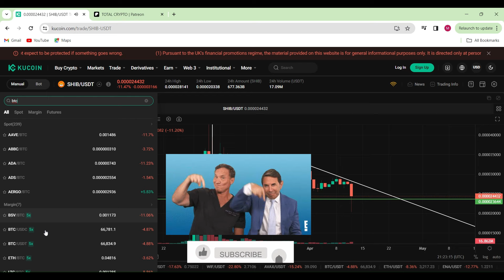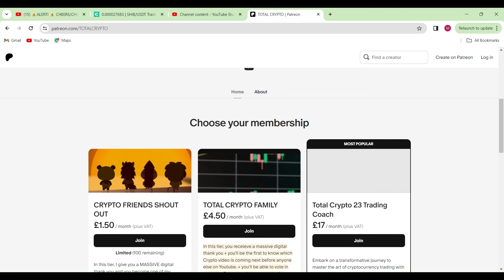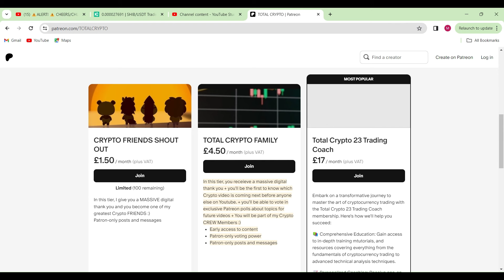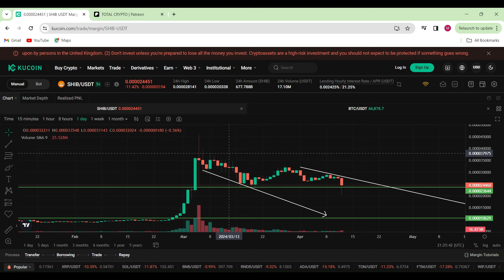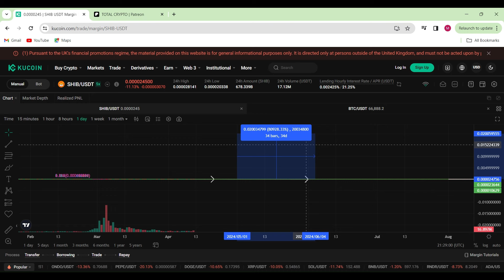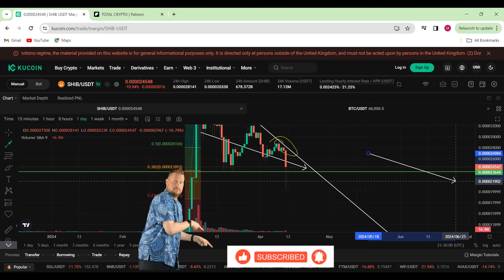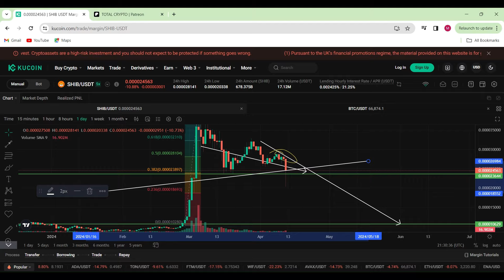⚠️ WARNING⚠️ MUST WATCH SHIBA INU NOW!!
As Shiba inu has already burnt 120,000,000,000,000 trillion coins. The supply to demand will increase like crazy.

stay strong and diamond  hand 💎 ✋️

Exchanges